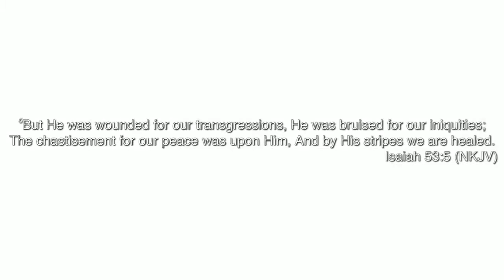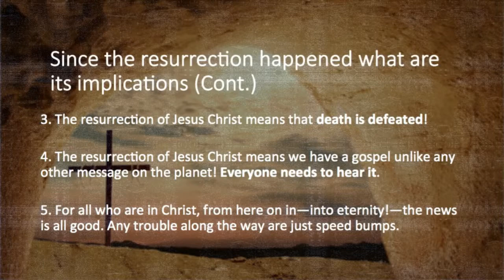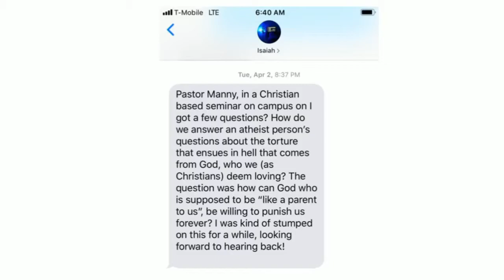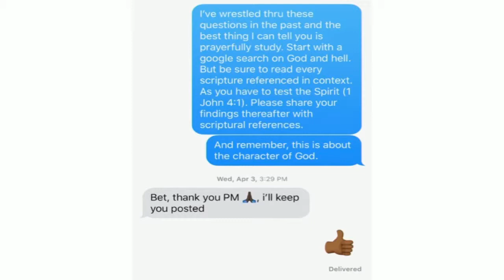Sunday, April 21, 2019